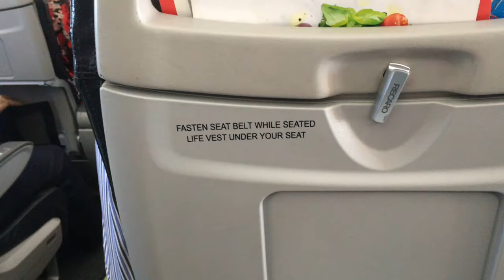From Kiruna to London